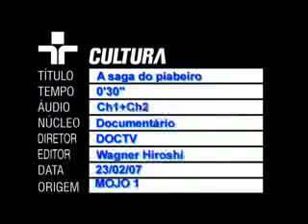A Saga do Piabeiro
Toda manhã, às margens do Rio Negro, no maior arquipélago fluvial do mundo -- Mariuá -- os piabeiros viajam sem data de retorno, levando muitas vezes a família, seus poucos pertences e até animais de estimação, subindo e descendo os afluentes atrás de variadas espécies de peixes ornamentais. Seu modo de vida segue o ritmo das estações de cheia e vazante dos rios, enfrentando todo o tipo de adversidades para desenvolver um trabalho secular.

"A Saga do Piabeiro" aborda a exploração do trabalho dos piabeiros na região amazônica pelos "patrões de pesca" (intermediários que financiam as pescarias), função caracaterizada pela baixa remuneração e pelo não reconhecimento dos direitos trabalhistas, em meio ao lucrativo mercado de exportação de peixes ornamentais.

Ficha Técnica
Duração: 52 minutos
Ano: 2007
Direção: José Guedes
Co-produção: José Guedes / Z Serviços de Comunica¬ção / TV Cultura do Amazonas / Fundação Padre Anchieta - TV Cultura